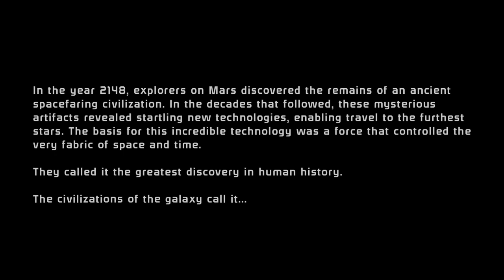Liara T'Soni | Mass Effect